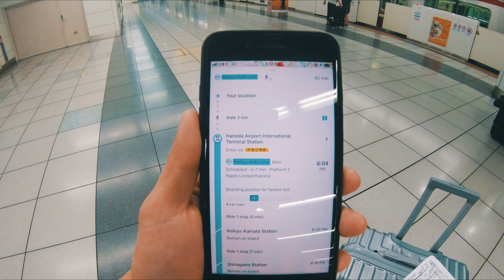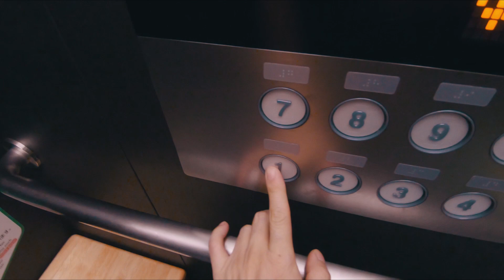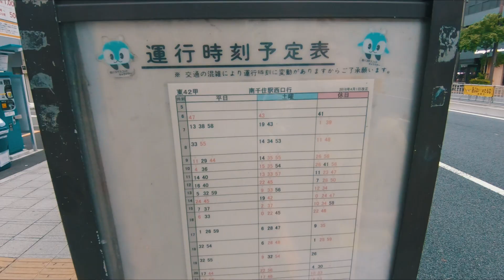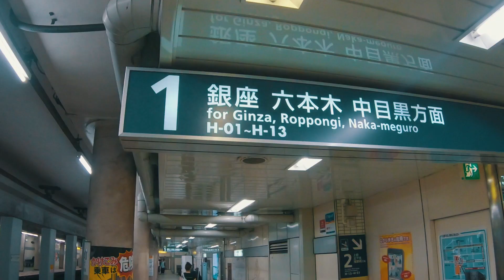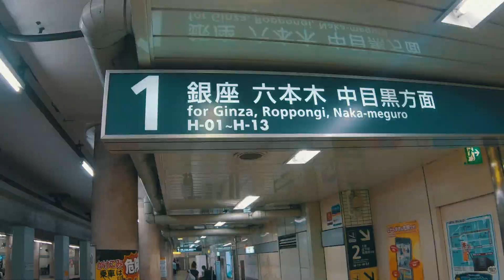我们在日本的VLOG (Vol.1) 之东京篇 上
东京我们来了！